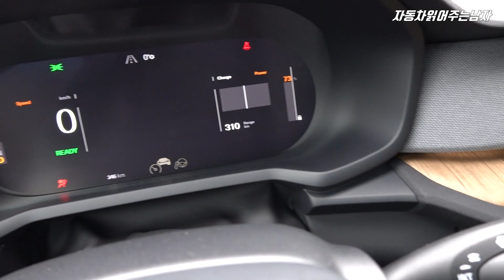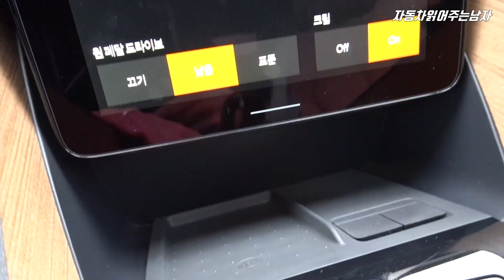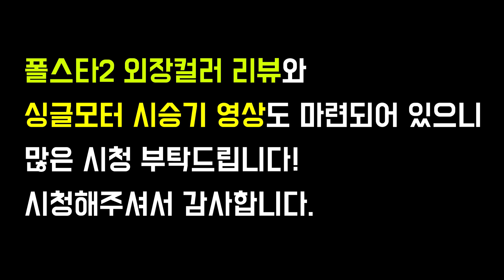폴스타2 패밀리카로 사고 싶은데 뒷좌석 앉을만 할까? [폴스타2 롱레인지 싱글모터 파일럿 패키지, 플러스 패키지, 통풍시트 옵션]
*폴스타코리아를 통해 행사에 초청받았으며 별도의 금전적 혜택은 제공받지 않았음을 밝힙니다.

폴스타2가 드디어 국내에 출시했습니다!
롱레인지 싱글모터와 듀얼모터로 출시했는데요
제가 타본 모델은 롱레인지 싱글모터였습니다.
폴스타2의 익스테리와 인테리어, 그리고 실내기능까지!
2열 좌석은 과연 앉을만 한지 직접 보여드리겠습니다!